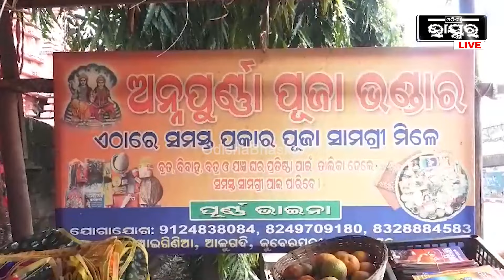ମା ଯିବାପରେ ପୁରା ବେସାହାରା ପିଲା..ନା ଅଛି ଘର ନ ଅଛି କିଛି ଖାଇବାକୁ ଜିନିଷପତ୍ର..